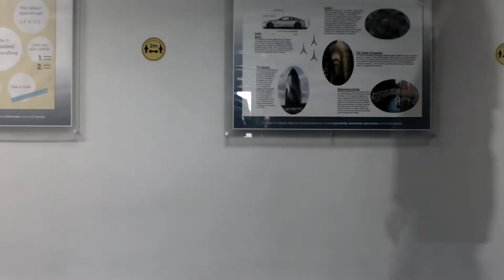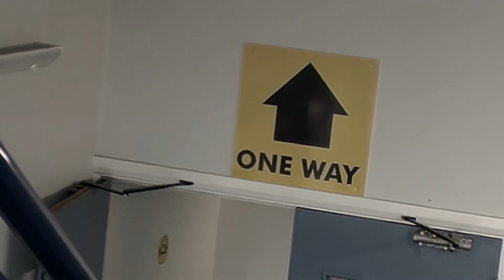One way - Year 12, A-level Short Film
Here is the first proper film project we did in class, focusing on utilising newly learnt camera shots with a given theme (ours being, following the one way system around the school site).

The film was shot with limited takes and a time limit